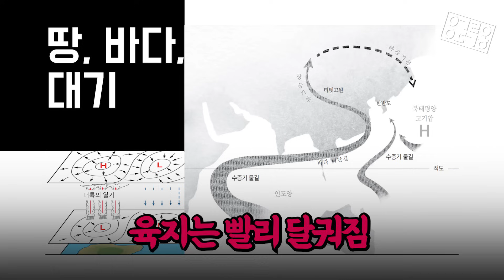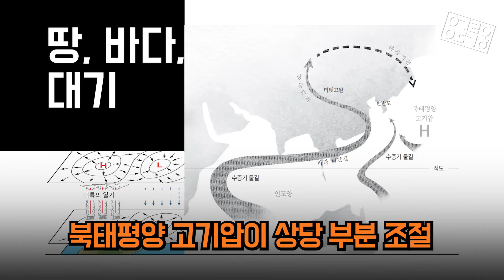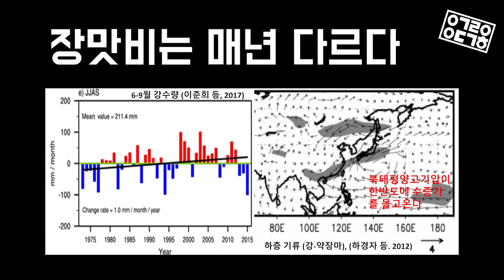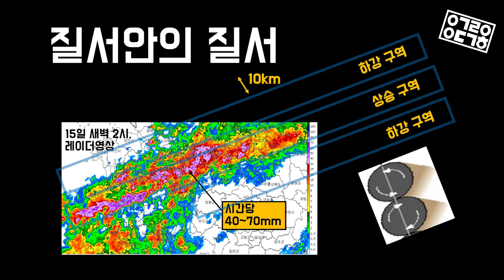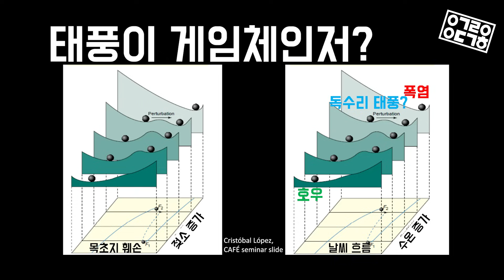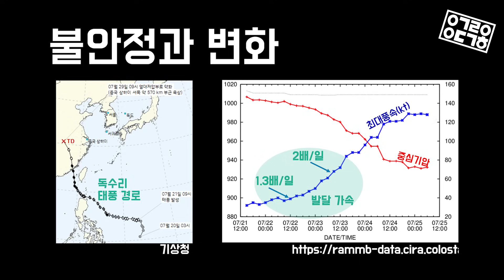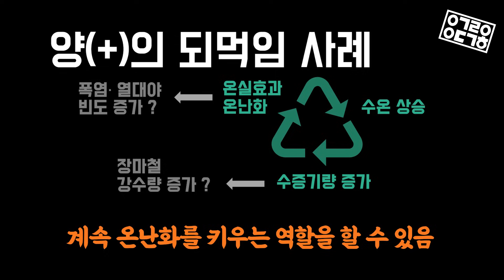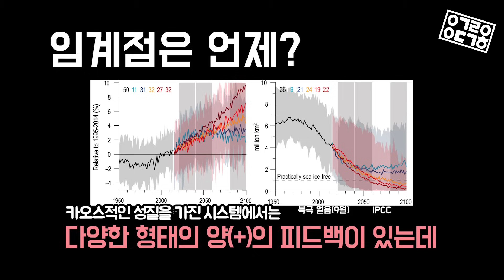2023 대한민국의 집중호우, 폭염, 태풍 이것때문이다?! 음악의 선율로 만나는 날씨 2/2 (이우진 박사)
2023년 유난히 심했던 집중호우와 폭염 그리고 특이한 경로의 태풍까지
점점 패턴예측이 어려워지는 날씨의 이유는?!
매년 변칙적으로 변하는 날씨와 그 원인에 대한 이야기!
기상학자 이우진 박사님과 함께 알아봅니다!

[안될과학 랩미팅 LIVE]는 매주 화, 목 밤 10시에 찾아옵니다!

◆ Thanks to
Studio: 서울 스트리밍 스테이션
Editor: 최용환